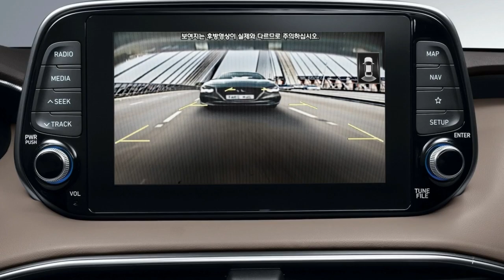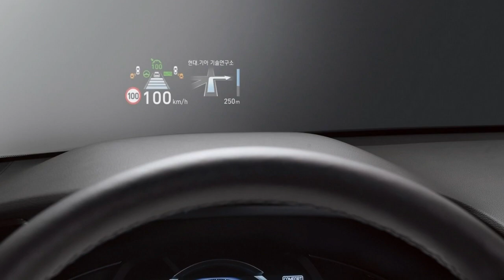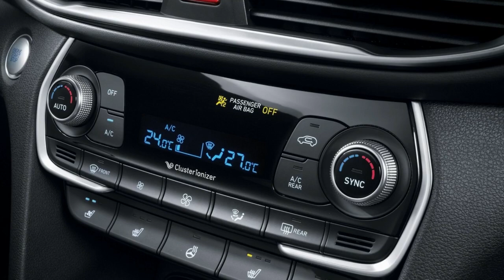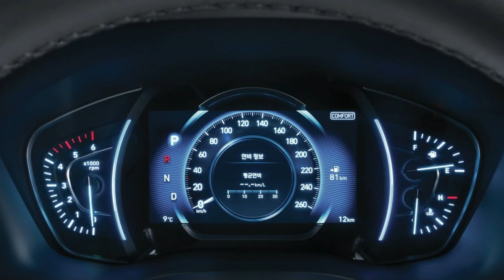2019 Hyundai Santa Fe Interior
2019 Hyundai Santa Fe Interior

2019 Hyundai Santa Fe Interior

by Gallery Automobiles